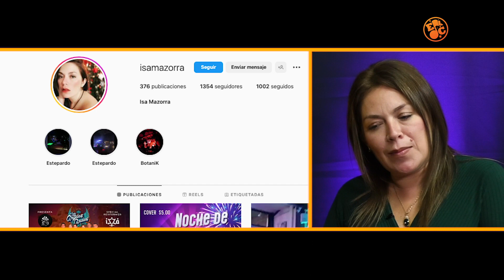Preguntas y Respuestas con Isa Mazorra